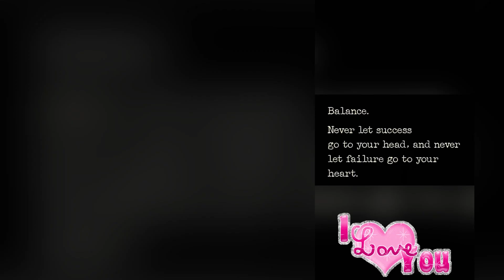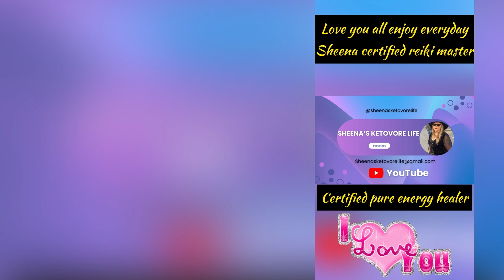Resellers story told from a certified reiki master and certified pure energy healer